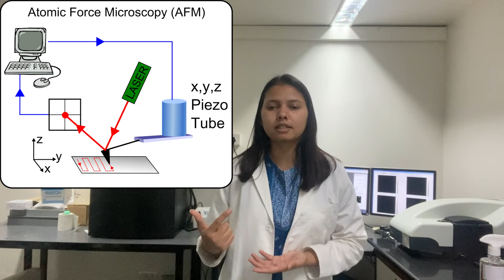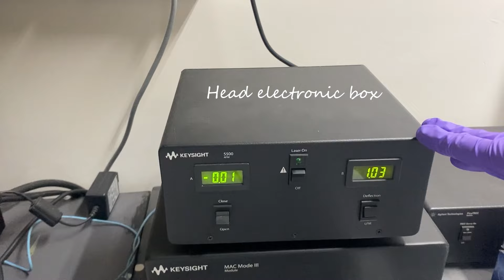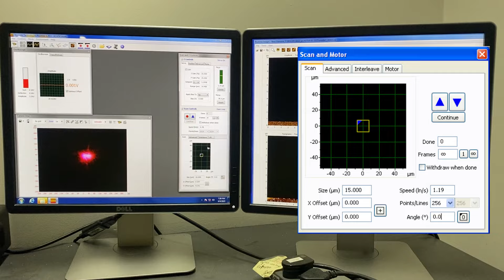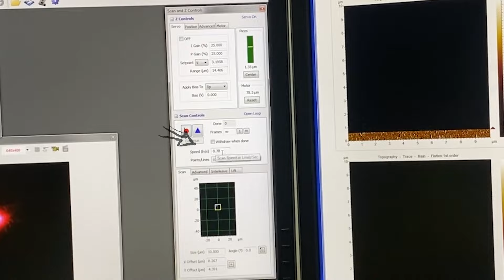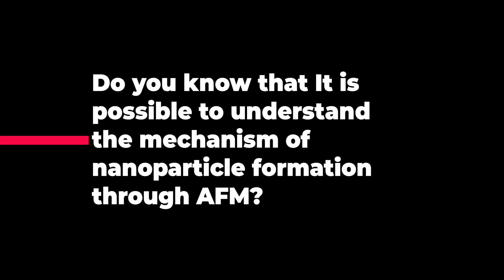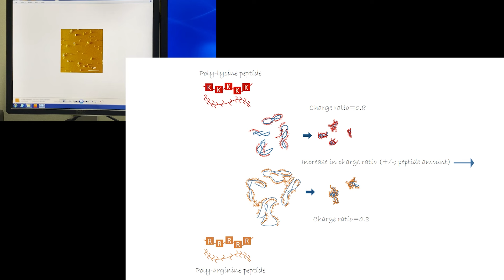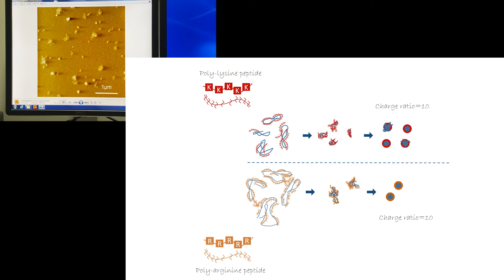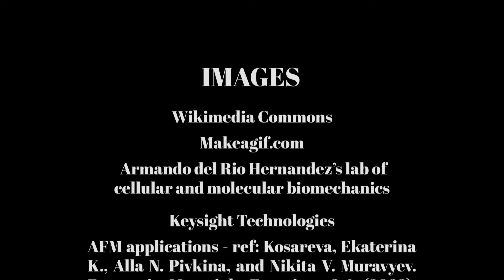Microscopy Lab | Zooming into the nano world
Atomic Force Microscopy (AFM) is a powerful scanning technique, which is being used at CSIR-IGIB for the characterisation of nano particles. These nano particles are being developed in the lab of Dr. Munia Ganguli to be used for diverse applications like drug delivery and gene editing.

Video Credits: Divya Rao and Franklin P M